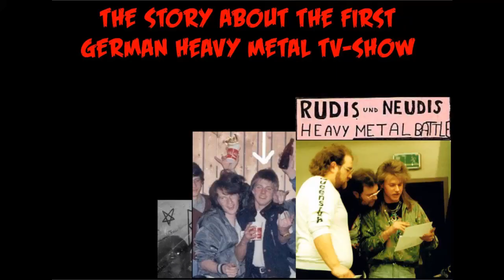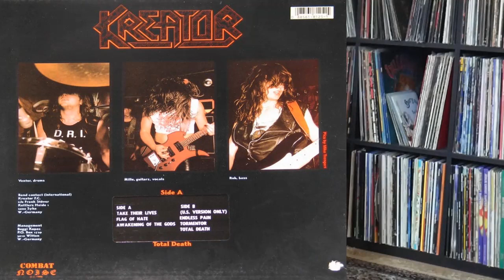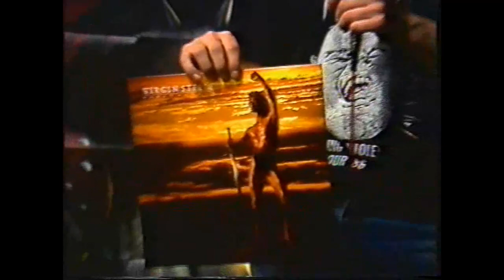DOCUMENTARY: The story of the first Heavy Metal TV-Show in Germany: HEAVY METAL BATTLE (1985 - 1995)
This is the story of the first Heavy Metal TV-Show in Germany: HEAVY METAL BATTLE (1985 to ca. 1995). The original host and producer of that show, Andreas „Neudi“ Neuderth, is talking about how it all started and about the first issues (1985, 1986) with livebands like Kreator, Atlain, Backwater, Vampyr, Outside or Saints´ Anger. The documentary comes with a ton of rare footage and inside information about the glory days of Heavy Metal and the step into the nineties. This is the first feature about the cult-tv-show HEAVY METAL BATTLE ever! Host Neudi later had a comeback on TV on Streetclip.tv and is currently hosting Der Rockschuppen, the rock-channel of the german company Edel Music.